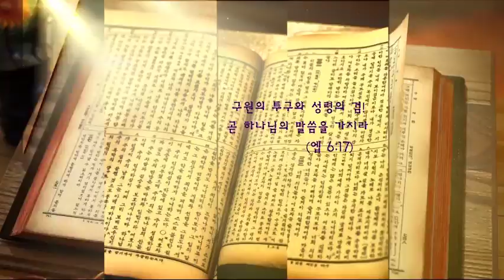190405춘천 중앙성결교회 vod